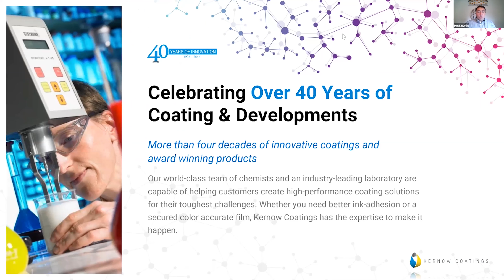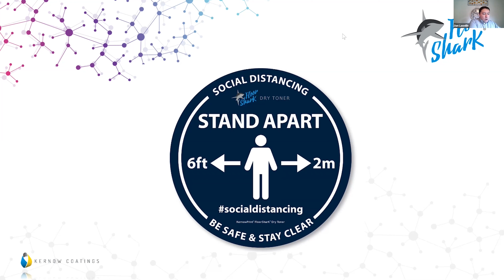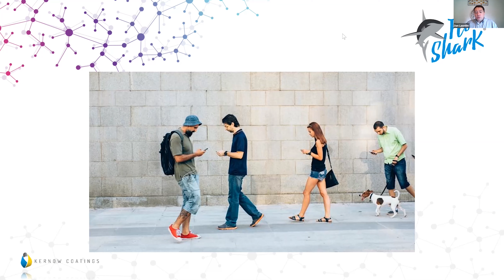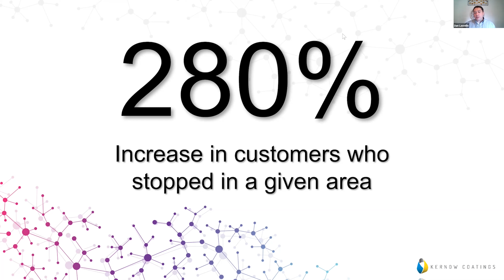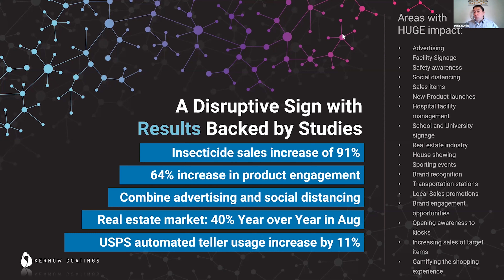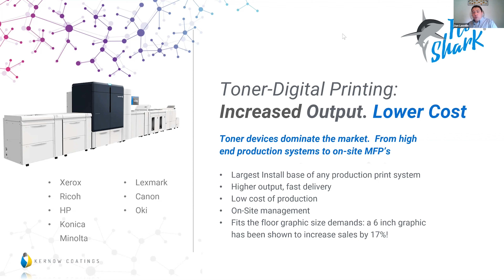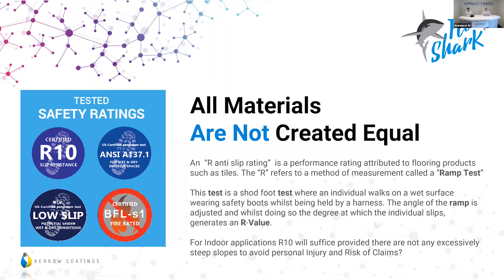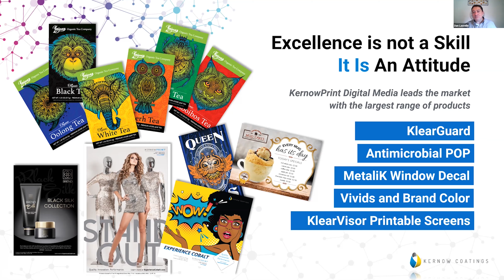Disrupting Signage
Wide-format printing and signage have been regulated to slow printers and slower post-printing processes like laminating for years; it’s time for a disruption!
Introducing revolutionary Kernow media, including one-step no-lam materials like Floor Shark. The real star of the line is the dry toner version that allows incredibly fast production speeds on narrow format digital presses.